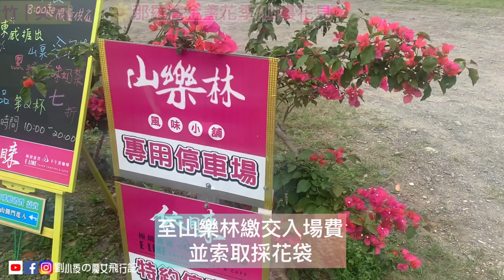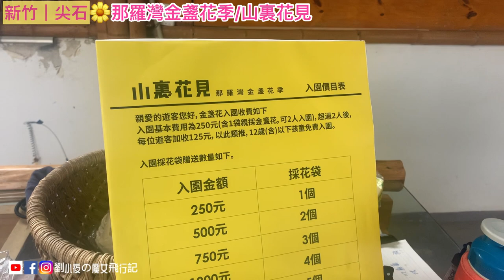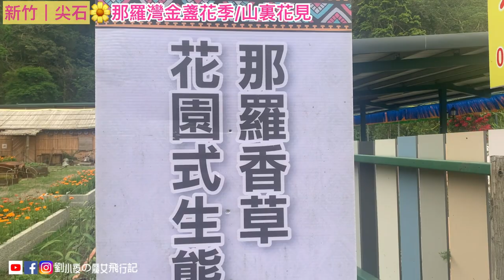[VLOG]新竹｜尖石🌼秘境花海-那羅灣休閒農業區「山裏花見｜金盞花季」景點推薦。團體｜親子｜戶外旅遊推薦。新竹景點/台灣景點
新竹尖石秘境花海-那羅灣休閒農業區「山裏花見｜金盞花季」

🌼新竹居然有金盞花田！看到有網美開始曝光這個秘境景點，決定在連假第一天就把它收進檔案裡。這個金盞花田就在風景秀麗被群山圍繞的尖石鄉山谷內，橘色的金盞花田就像一席金黃地毯，在滿佈這個小太陽的森林裡，就像走入一幅風景畫中。💐摘一籃金盞花、泡一壺金盞花茶、或是在花田邊享用午餐，美好的假期就該沉浸在美好景色中。

◾️開放時間：9:00 - 17:00 週三五日 (需至粉絲團預約)
◾️入園價：$250/人 (可採一袋金盞花)

📌導航請導至『山樂林風味小舖』，請老闆娘指路，如果導航至那羅灣休閒農業區，是找不到的。花季期間入園都需要事先在粉絲團預約，除了採花拍照以外，也可以預約田中餐桌及各式客製化DIY活動（四人以上三天前預約）。

📖金盞花小科普：又稱為金盞菊，屬於菊花的一種，花朵可食用、常用於泡茶提味，生長快，採收完後的花田大約3-4天就會長出新鮮的花朵。摘採下來的花朵可用於許多地方，除了風乾泡茶、當作食物提味外，因富含極高的葉黃素，常被拿來萃取用於眼睛的保健食品，也常用於化妝保養品。